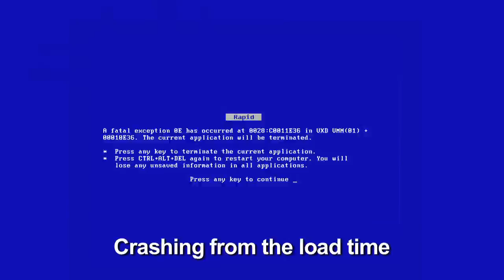Skyrim Dawnguard DLC SONG (Katy Perry "WIDE AWAKE" Parody) Terence Jay Parodies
Download Skyrim Dawnguard DLC SONG (Katy Perry "WIDE AWAKE" Parody) Terence Jay Parodies on iTunes

Hey Guys! Its Terence Jay! Here is my latest video parody for Skyrim Dawnguard DLC. I love to see that vampires are back in their true form... Kicking Ass and Sucking Blood...not dick!

What game should I sing about next? What song should I parody.

Peace!

And Check out the Channel!

Written, Composed and Performed by TERENCE JAY (@TerenceJay)

Directed by BEHN FANNIN (@BehnFannin)

Produced by Jeremy Benadon